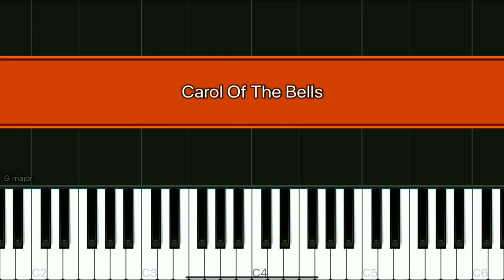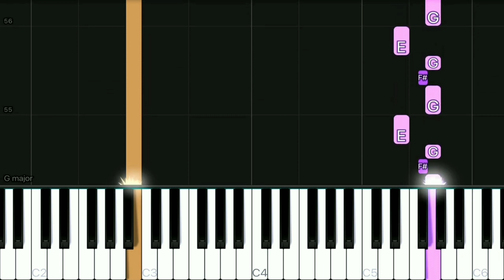Carol of the Bell's | Christmas song | Piano | Mtgamingandvlog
Carol of the Bells | Christmas song | Piano | Mtgamingandvlog

Follow booyah me-
Follow me on BOOYAH!:
freefire name-mtgamerz
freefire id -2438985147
Device- mi
Editing app-kinemaster
1.Gaming
2.onlinegaming
3.livestreaming
4.vlog
5.battlegames
6.racinggames
7.Events
8.gameplay